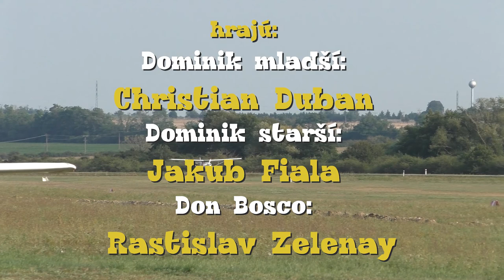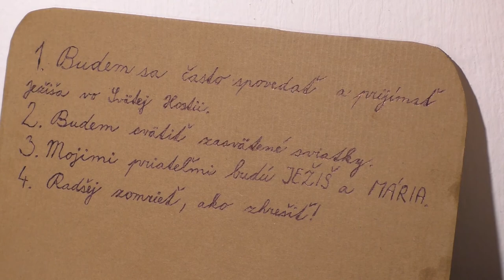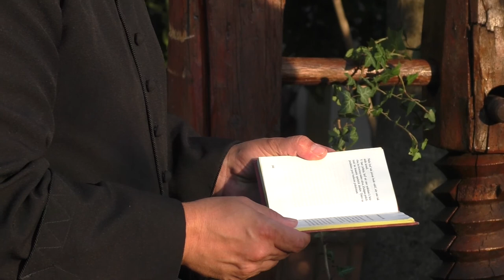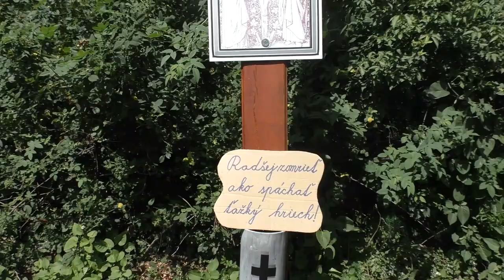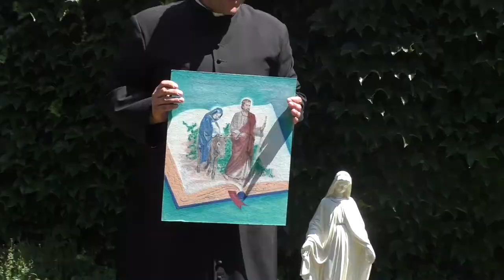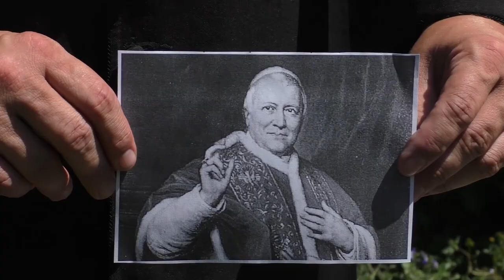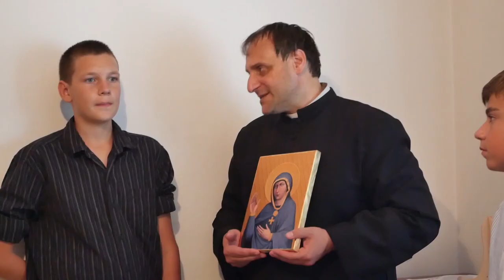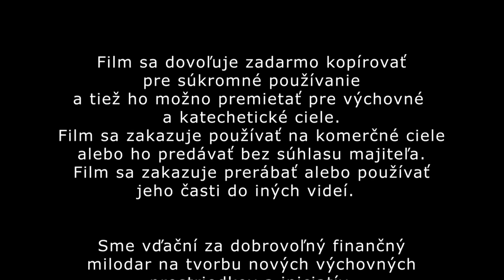Svätý Dominik Savio - hraný film